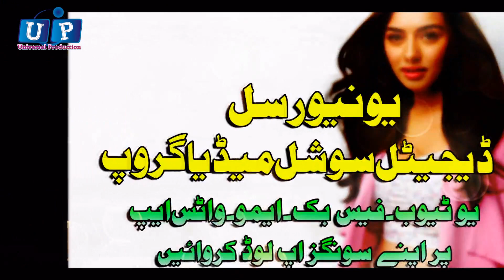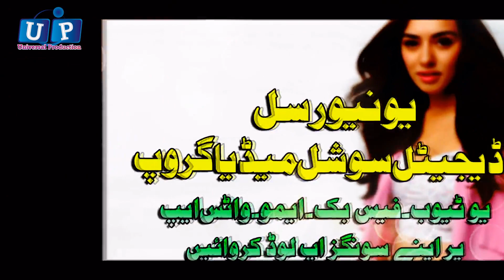Punjabi Tappy Mahiye#Ahmad Khan Malang#HD Sariki Songs 2020#Old Songs#UP Studio Records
UP Studio Records Presents
Singer.Ahmad Khan Malang
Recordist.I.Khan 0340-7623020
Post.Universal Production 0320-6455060